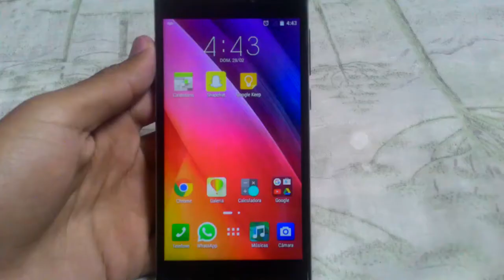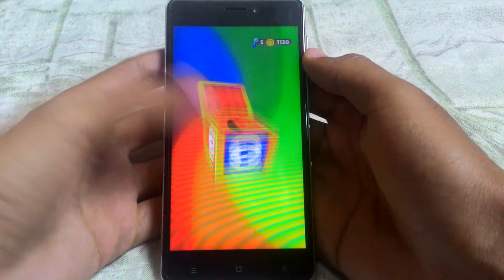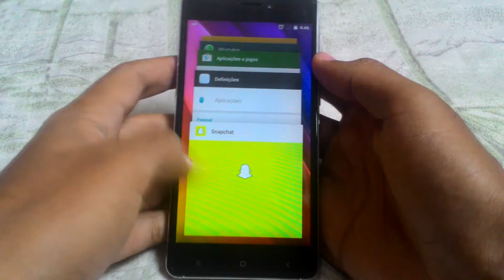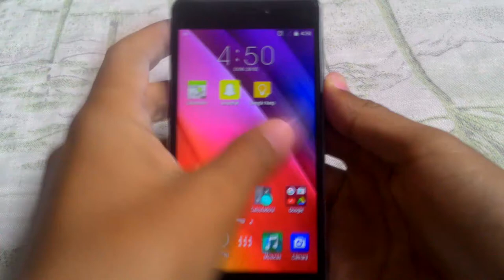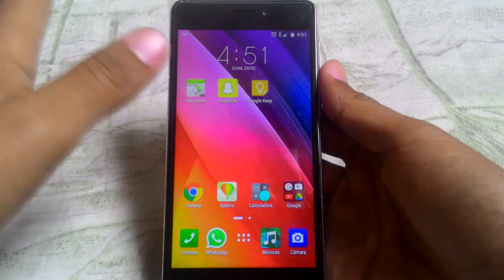VkWorld V700x - Teste de Jogos Leves - Dicas Mobile Brasil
++ Primeiro teste de jogos deste smart muito interessante chinês, neste vídeo vocês vão ver em execução o Angry Birds, e também o Subway Surfers.

 CONTATO